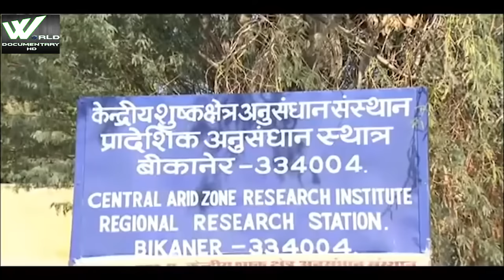भारत का सबसे बड़ा रेगिस्तान - India's Largest Desert | (थार रेगिस्तान) | World Documentary HD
Thar Desert, also called Great Indian Desert, arid region of rolling sand hills on the Indian subcontinent. It is located partly in Rajasthan state, northwestern India, and partly in Punjab and Sindh (Sind) provinces, eastern Pakistan. The Thar Desert covers some 77,000 square miles (200,000 square km) of territory.